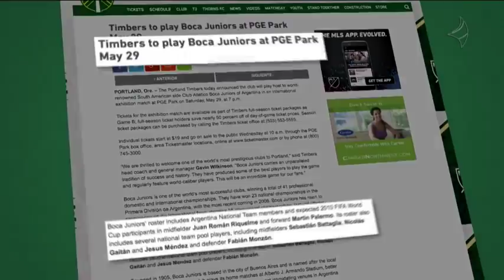TBT: Relembre o dia que o Fortaleza venceu Boca Juniors